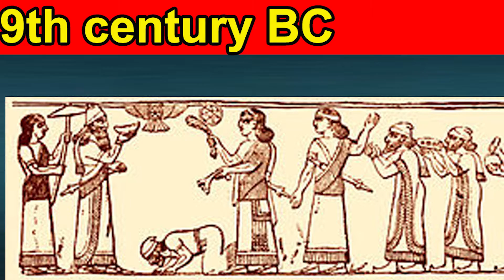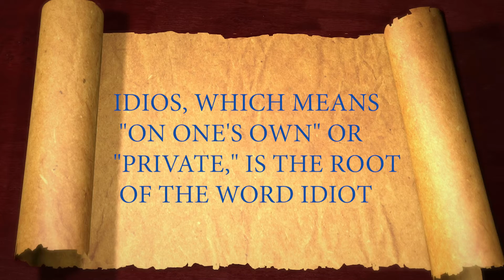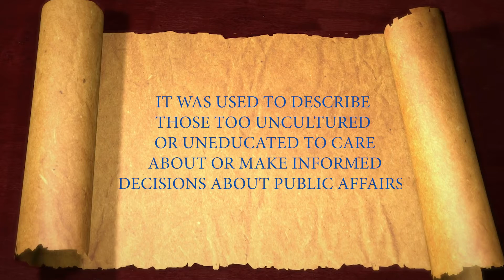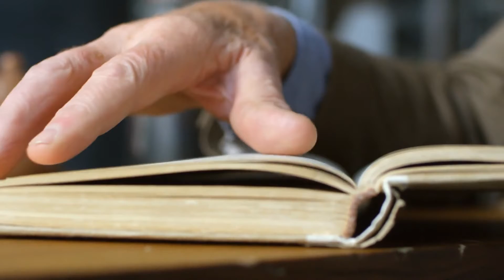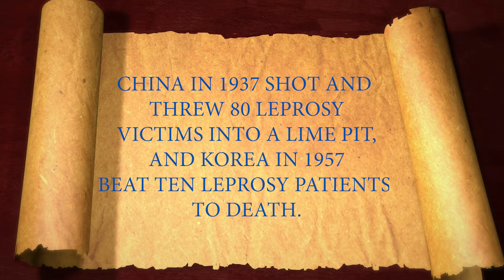Most Crazy Ancient Greeks Facts